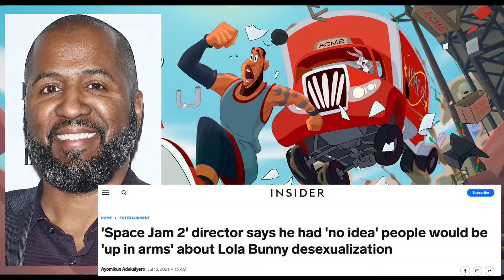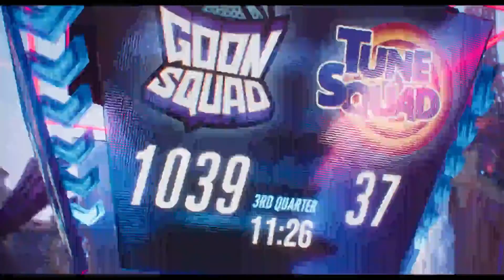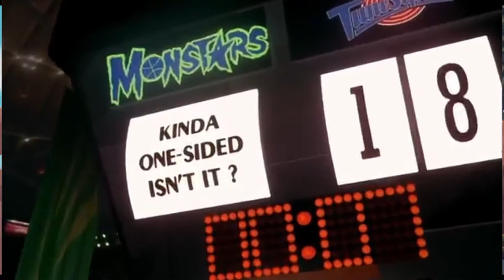Get Busy Watching - SPACE JAM: A NEW LEGACY review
A sequel to the '96 classic may have been cool once, but I don't think anyone wanted this.